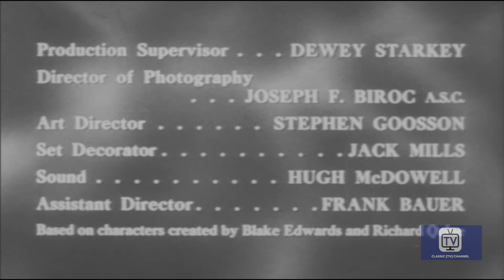Mickey Rooney Show - Double Trouble (Sottotitoli in Italiano)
È una sitcom incentrata sulle vicende di Mickey Mulligan, impiegato presso l'immaginario network International Broadcasting Company di Hollywood e aspirante attore.
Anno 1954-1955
Genere sitcom
Stagioni 1
Episodi 33
Sottotitolato in Italiano